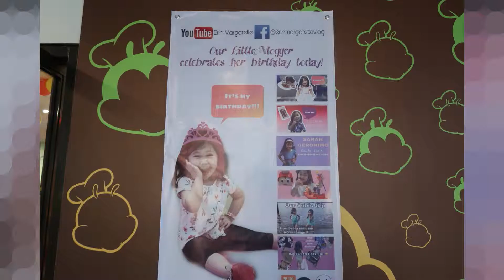Erin's 3rd Birthday Celebration